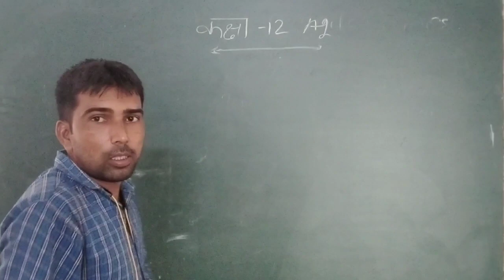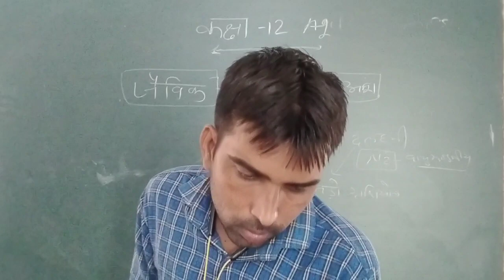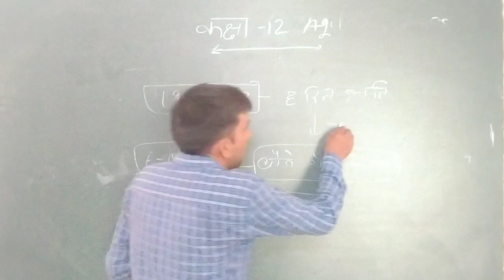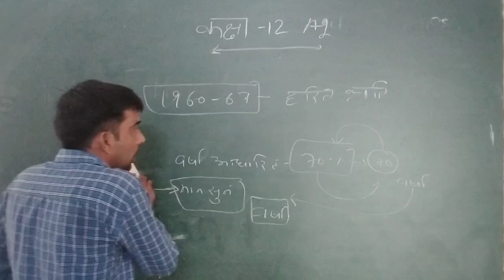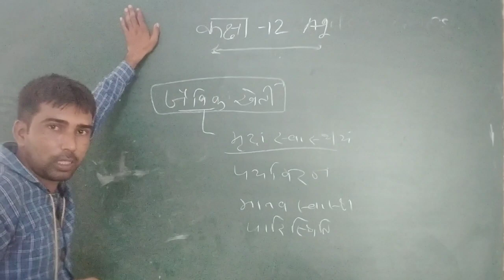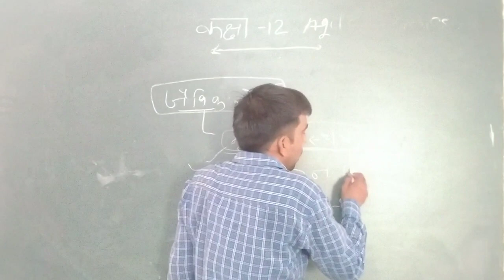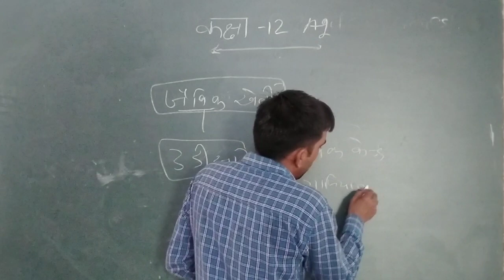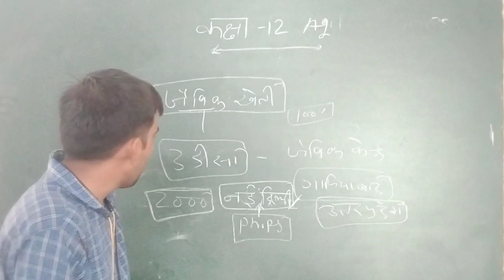CLASS 12 || AGRICULTURE || ORGANIC FARMING || PART - 2